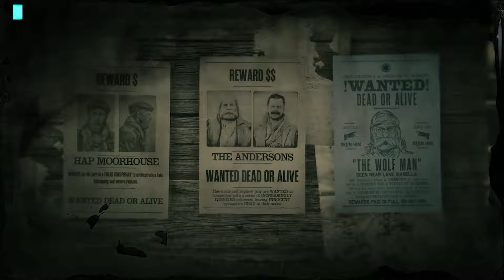Red Dead Online Legendary Bounty #2 - The Wolf Man (Solo)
Use code 'ConorGamingzHD in the Item Shop. :)'

1 FREE GAME EVERY 2 WEEKS!

- ConorGamingzHD